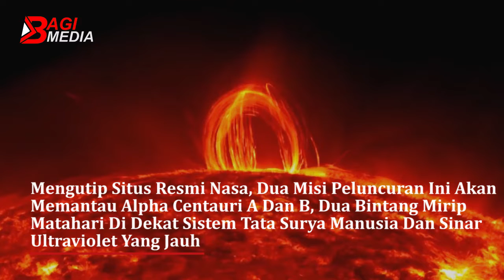Nasa Luncurkan 2 RoketLagi Dari Australia